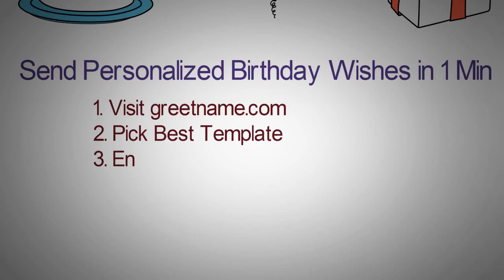Happy Birthday Pretty Image Wishes✔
Happy Birthday Pretty Images. Send Personalized happy birthday wishes to Pretty in 1 min by visiting
GreetName has thousands of image templates to choose from based on gender, age, and relationship. Pick the best image template. Enter Your Name and click 'Generate Personalized Image' button. You can share Pretty picture birthday wishes to any social network such as Facebook status, Whatsapp status, Instagram, Twitter, Google+, etc